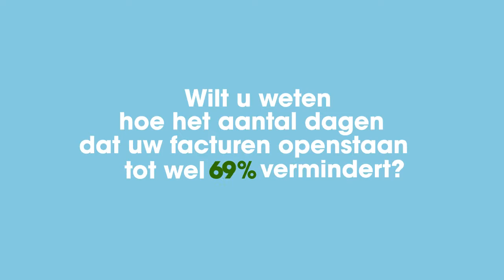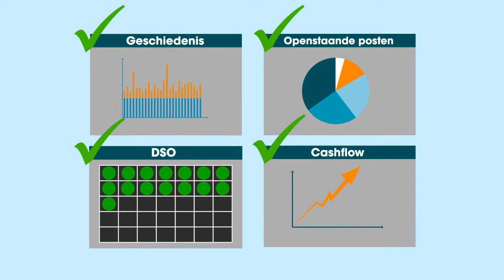Graydon Credit Management Online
Graydon introduceert nieuwe credit management software voor het MKB. Software waarmee u uw DSO terug kunt dringen in deze financieel moeilijke tijden. Heeft u interesse? Laat uw gegevens achter en ontvang de online demo.